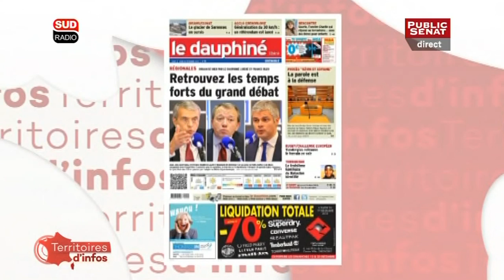Invité : Didier Guillaume - Territoires d'infos (10/12/2015)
Avec :
Philippe BILGER : Magistrat honoraire,
Didier GUILLAUME : Sénateur de la Drôme, président du groupe Socialiste au Sénat,
Pascal JALABERT : Le Dauphiné Libéré,
Rokhaya DIALLO : Auteur de " Comment parler de laïcité aux enfants?" ,
Laurence DE COCK : Professeur agrégée d'Histoire-géographie ,
Jacques GROSPERRIN : Sénateur (Les Républicains) du Doubs,
Ivan RIOUFOL : Éditorialiste au Figaro ,
Isabelle VEYRAT-MASSON : Directrice du Laboratoire Communication et Politique au CNRS .
Présenté par :
Cyril VIGUIER,
Sonia MABROUK,
Paul BOUFFARD.